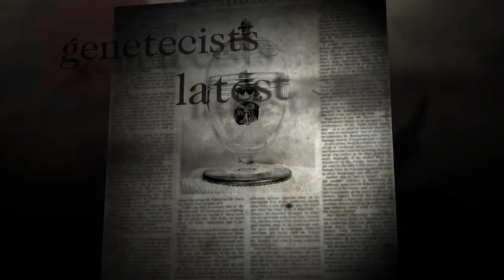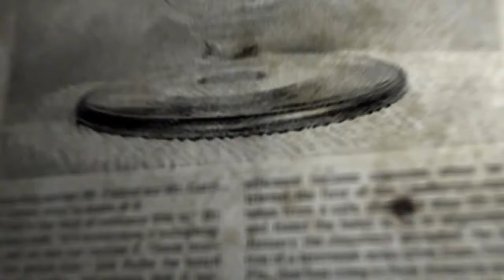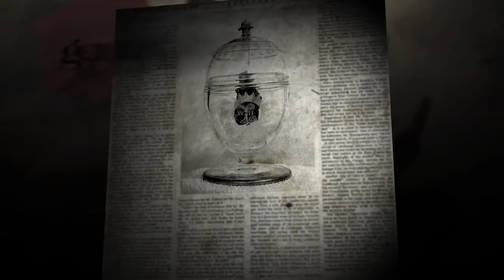Revolution by Jennifer Donnelly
It all began with a New York Times article from 1999. In this video, Jennifer Donnelly discusses the inspiration for REVOLUTION, available wherever books are .

Title: Revolution Author: Jennifer Donnelly My Rating: C+ (maybe a B- if its lucky) i gots the goodreads .

I apologize in advance for all the horrible singing that goes on here. Follow me on the interwebs! Instagram: @madcassier Twitter; @madnbooks Goodreads: .

created by ksteve85 at animoto.com.

Two girls, two centuries apart. One never knowing the other. But when Andi finds Alexandrine's diary, she recognizes something in her words and is moved to .